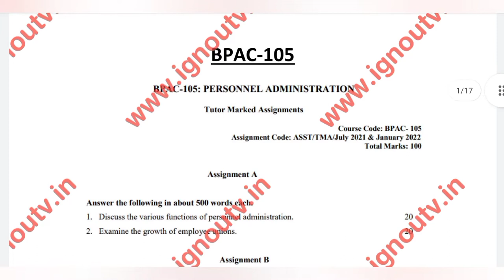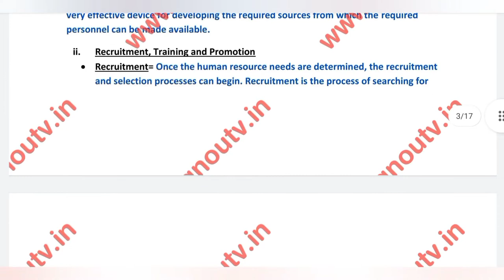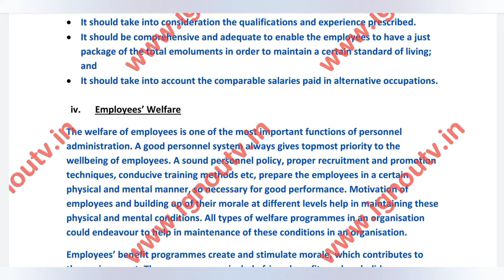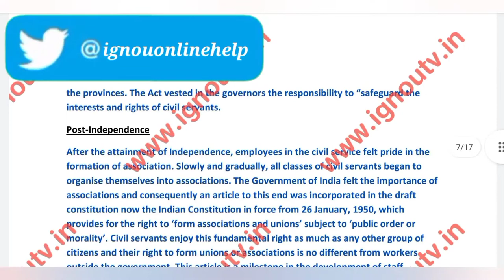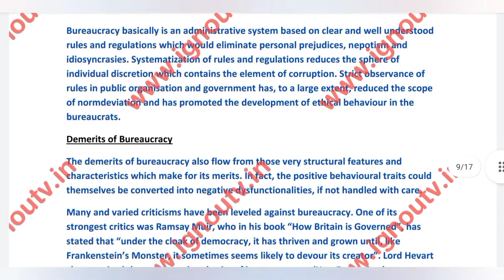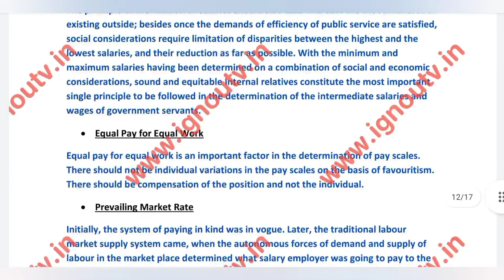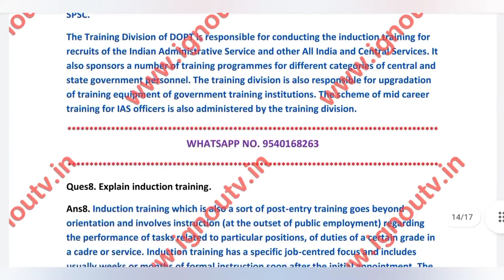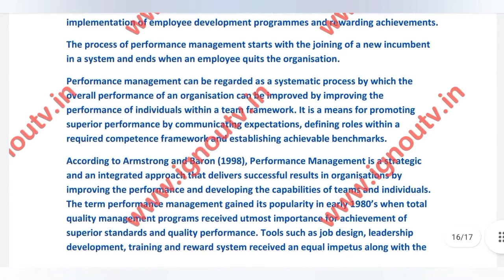IGNOU BPAC-105 Solved Assignment July 2021 & Jan 2022 [FREE] || IGNOU BAPAH || IGNOU TV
Video Highlights
00:00 Intro
00:06 Question Paper
01:12 Front Page
01:54 Answers
17:36 Outro

Medium - English
Session -  July 2021 & Jan 2022
Subject Code - BPAC-105
Subject Name - [ Personnel Administration ]
Programme Code - BAPAH [ Bachelor of Arts (Honours) Public Administration ]

Answer the following in about 500 words each.

Ques1. Discuss the various functions of personnel administration.
Ques2. Examine the growth of employee unions.

Ques3. Briefly describe the merits and demerits of bureaucracy.
Ques4. Write a note on the essentials of good recruitment system.
Ques5. Discuss the principles of pay fixation.

Ques6. What are the functions of UPSC?
Ques7. Give a brief overview on the Department of Personnel and Training.
Ques8. Explain induction training.
Ques9. What are the advantages and limitations of Administrative Tribunals?
Ques10. What do you understand by performance management?